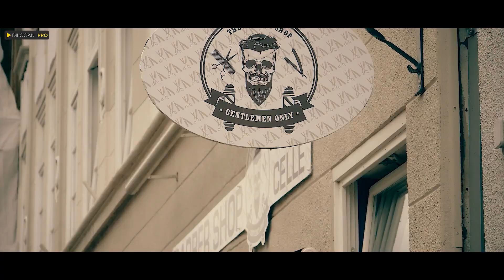Videoclip Jihad & Wesal Kurdische Hochzeit by Dilocan Pro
Dilocanprro  Kurdish Music